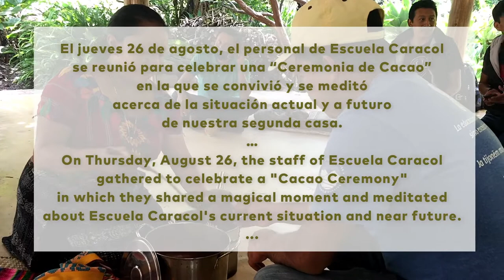Cacao Ceremony, ancestral tradition of the Mayan people.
On Thursday, August 26, Escuela Caracol's staff gathered to celebrate a "Cacao Ceremony" were we shared a special moment and meditated about Escuela Caracol's current situation and future.

Interculturality is one of the main pillars of what we, as an institution, use as a base to nurture our students and community. Mayan Cacao Ceremonies come from ancient times, guided by the mesoamerican Wisemen. Its main objective is to re-connect the people with nature, with their insights, and with everything that surrounds them. Drinking Cacao in a proper concentration causes the body to find balance (blood pressure, relaxation, and sense of overall wellbeing are the most common effects), helping the person concentrate and achieve a more profound meditation state.

As an initiative of our Pedagogical Advisor, Gloria Elena Londoño, we held a special ceremony guided by Izaias S. Mendoza, a well known Mayan spiritual guide from San Marcos la Laguna. The objective was for our staff to re-connect with themselves, with their roots, and with the team. Escuela Caracol belongs to the community, and as a community, we are one; students, teachers, families, sponsors, donors, and neighbors, we are all part of the Escuela Caracol's family.